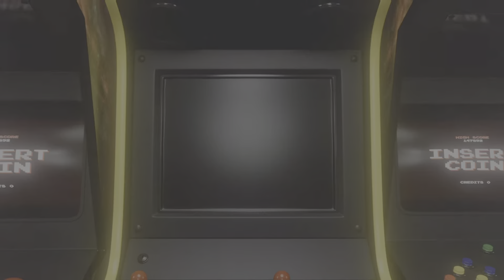DayZ RP: Clowns of Livonian Military